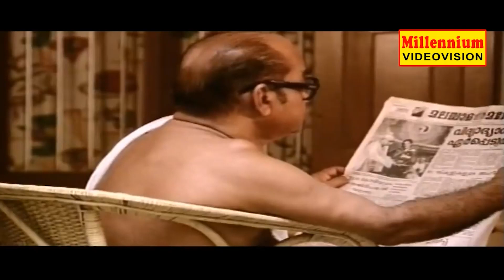കണ്ടവരുടെ മുൻപിൽ തലകുനിക്കാനൊന്നും എൻ്റെ അച്ഛൻ ശീലിച്ചിട്ടില്ല...!! | Kireedam Movie Scene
Kireedam (transl. Crown) is a 1989 Indian Malayalam-language action drama film directed by Sibi Malayil and written by A. K. Lohithadas. The film stars Mohanlal, Thilakan, and Parvathy Jayaram, along with Kaviyoor Ponnamma, Mohan Raj, Murali, Sreenath, Kundara Johny, Cochin Haneefa, Jagathy Sreekumar, Philomina, Usha, Jagadish, Maniyanpilla Raju, Mamukkoya, Oduvil Unnikrishnan, and Kanakalatha in supporting roles. The music for the film was composed by Johnson.

The film is about a youth, Sethumadhavan (Mohanlal), whose hopes and aspirations are shattered by a combination of fate and human falling. It explores how society type-casts individuals and forces them to act that part whether they like it or not. Mohanlal won the National Film Award – Special Mention "for portraying young man's agony and pain marvellously and in unique style". Lohithadas won the Kerala Film Critics Award for Best Screenplay. The title 'Kireedam' refers to the metaphorical crown that the villagers of Ramapuram bestows upon Sethumadhavan after he kills Keerikadan Jose.

Kireedam was released on 7 July 1989. It was a major commercial success at the box office. It received widespread critical acclaim and praise for the performances of Mohanlal and Thilakan, the screenplay, and the soundtrack. It is regarded as one of the classics in Indian cinema. A sequel to the film titled Chenkol was released in 1993. Kireedam was remade into six other languages — in Telugu as Rowdyism Nasinchali (1990), in Kannada as Modada Mareyalli (1991), in Hindi as Gardish (1993), in Bengali Bangladesh as Babar Adesh (1995), in Bengali as Nayak-The Real Hero (2005) and in Tamil as Kireedam (2007) - becoming Mohanlal's first movie to be remade in six other languages. In 2007, it became the third Indian movie to be remade in six other languages after Poovinu Puthiya Poonthennal and Anuraga Aralithu.